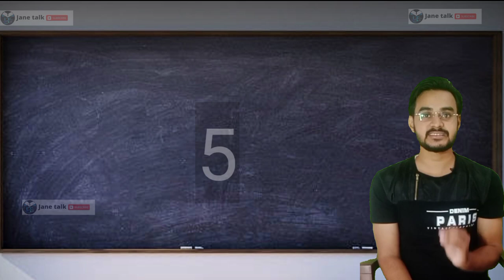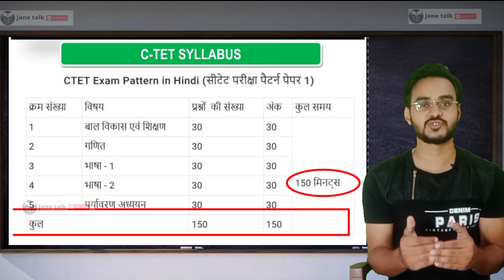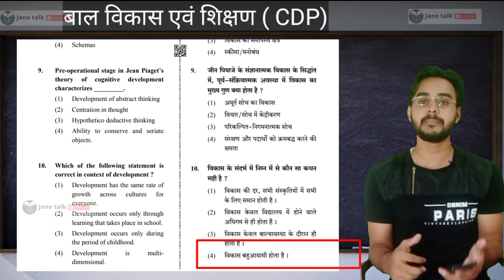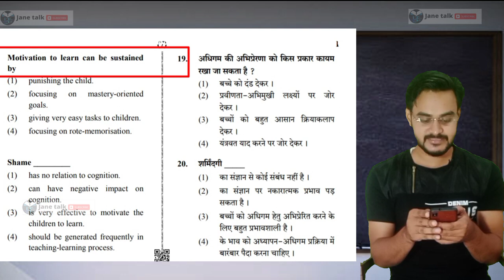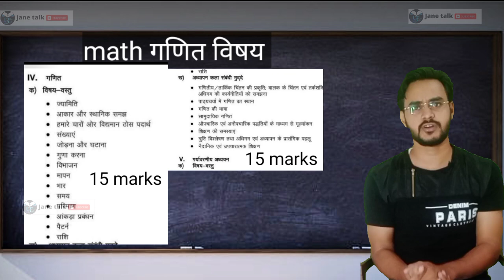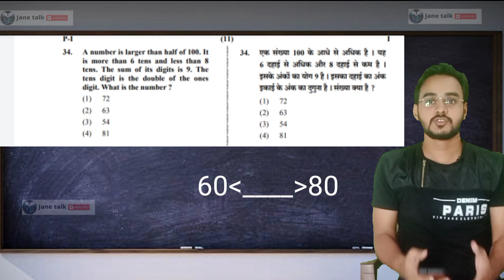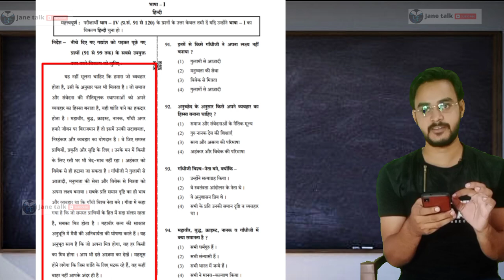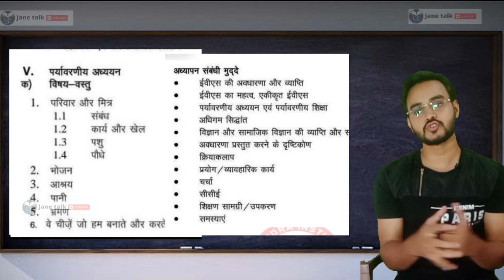CTET 2022 Exam Latest Update | CTET 2022 Notification | ctet syllabus 2022 in hindi | jane talk